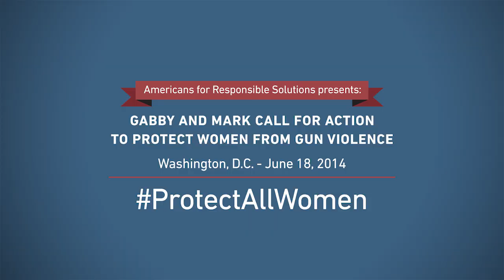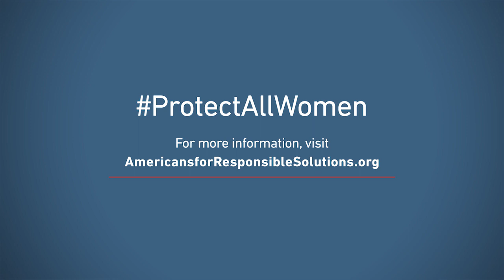Gabby & Mark Discuss Laws That Can Help Protect Women From Gun Violence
Gabby & Mark spoke about the need for laws that can help protect women from gun violence at an event in Washington, D.C. on June 18, 2014.